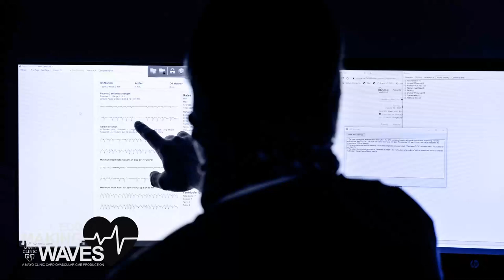Artificial Intelligence-Augmented ECG Interpretation Using Smartphone Technology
Joining us today to discuss ECG interpretation using smartphone technology including AI-powered ECG, digitization, existing challenges in automated ECG interpretation, and the future of AI in electrocardiography is Robert Herman, M.D., chief medical officer and co-founder of Powerful Medical. His primary focus is applying AI to improve the diagnosis and management of acute coronary syndromes, heart failure, and arrhythmias. Tune in to learn more about the AI augmented ECG interpretation using smartphone technology.

Specific topics discussed:
• Why did you develop AI-powered ECG digitization, and how does it work?
• What are the current challenges of automated ECG interpretation, and how do you tackle them?
• How did you validate your medical device PMCardio for AI-powered smartphone ECG interpretation?
• What's next for the AI-powered ECG, and how can we unlock its full potential?

Connect with Mayo Clinic's Cardiovascular Continuing Medical Education or on Twitter @MayoClinicCV and @MayoCVservices.

NEW Cardiovascular Education App: The Mayo Clinic Cardiovascular CME App is an innovative educational platform that features cardiology-focused continuing medical education wherever and whenever you need it. Use this app to access other free content and browse upcoming courses.

or Google stores today!

No CME credit offered for this episode.